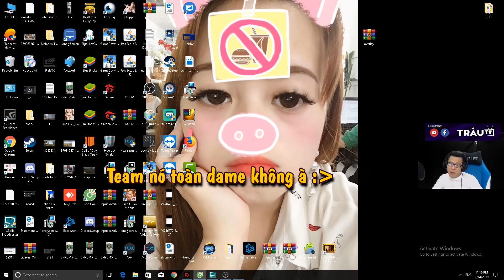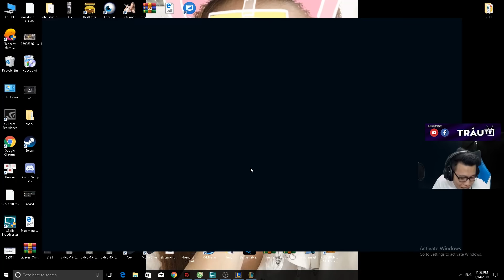Vi Rừng Bị Kẻ Địch Rủ Nhau Gank vs Cái Kết Ngu Người Từ Trâu IQ500 | Trâu Best Udyr